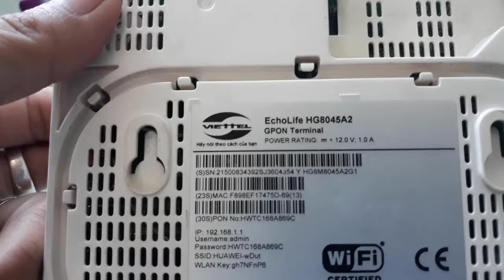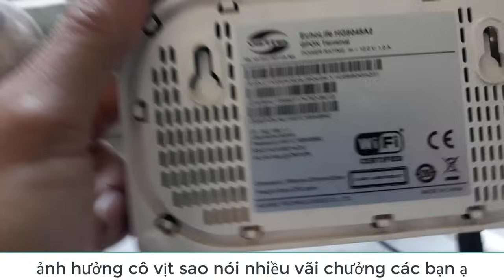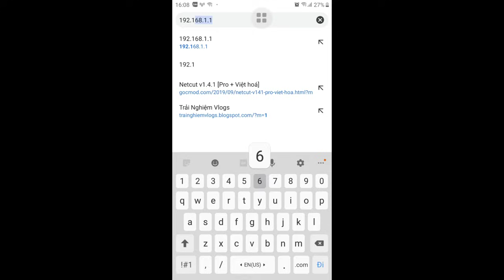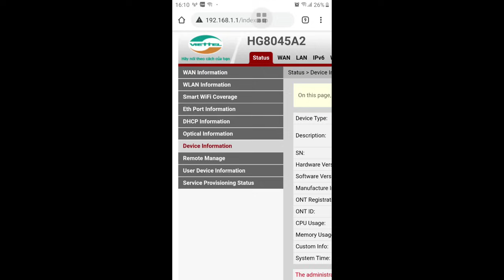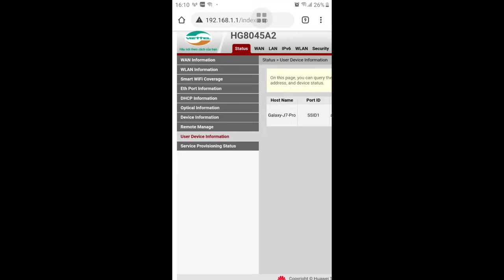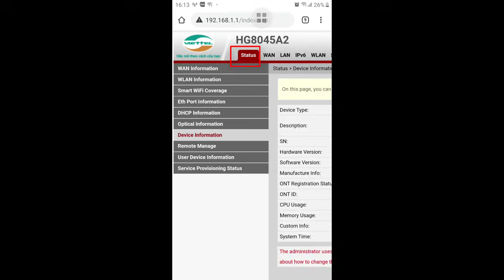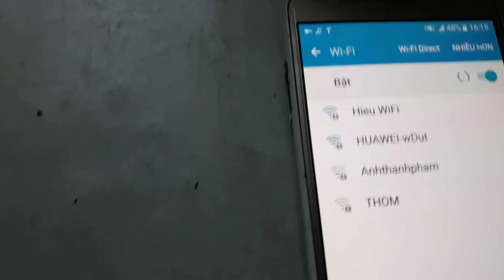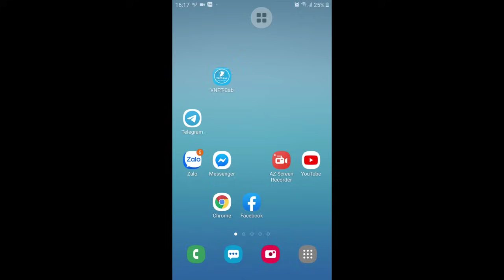Chặn Người Khác Xài Ké WiFi Nhà Mình ( Modem Viettel HG8045)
Cách chặn người khác xài ké wifi nhà mình trên modem viettel HG 8045 .Với cách này thì không ai có thể xài ké wifi của bạn

➨ Router wifi có thể làm kích sóng wifi ổn định

© Độc Quyền Trên Youtube Bởi Hiếu Wifi. Đề Nghị Các Tổ Chức Cá Nhân Không Reup Dưới Mọi Hình Thức
Video chỉ mang tính chất giải trí . các bạn có thể biết thêm về những trường hợp hư hỏng mạng wifi cũng . không cố ý châm biếm hay châm chọc người khác
nếu có làm phiền mong mọi người thông cảm.

Hướng dẫn đổi mật khẩu wifi VNPT trên điện thoại di động đơn giản
Hướng dẫn đổi mật khẩu wifi Viettel trên điện thoại di động đơn giản
Hướng dẫn reset modem về mặc định ban đầu
*** Còn rất nhiều video về cách quản lý wifi hiệu quả nhé ***
Nếu gặp vấn đề nào thắc mắc các bạn vui lòng comment bên dưới nha mình sẽ cố gắng trả lời các bạn trong phạm vi hiểu biết của mình